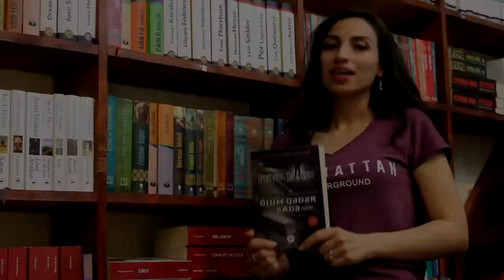Peter Ceyms - "Ölüm qədər sadə" romanını yazıçı Xəyalə Murad təqdim etdi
Yazıçı Xəyalə Murad Peter Ceymsın "Ölüm qədər sadə" romanı haqda danışdı